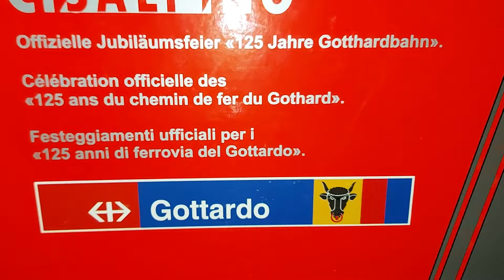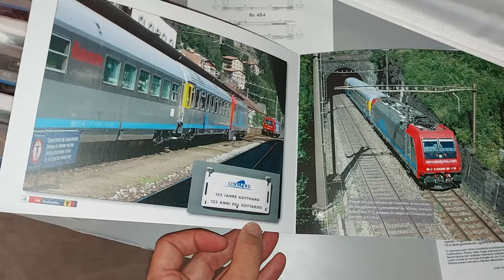Treno speciale "125°Ferrovia del Gottardo "livrea Cisalpino by A.C.M.E cod.70007,55230 epoca V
SBB
Set "Cisalpino" per la celebrazione del 125° anniversario del Traforo del Gottardo, il set è composto dalla locomotiva E 484.017 con luci a led bianco/rosso con inversione automatica in base al senso di marcia, predisposizione al sistema digitale tramite decoder a 8 poli, due carrozze tipo Z di 1° classe e una carrozza ristorante, livrea Cisalpino, Lunghezza 112,7 Scala HO.
                                EDIZIONE LIMITATA A 250 ESEMPLARI

Inoltre incluso nel video il set di 3 carrozze aggiuntive
Set composto da tre carrozze Tipo UIC-Z in livrea “Cisalpino” di cui una di 1^ classe e due di 2^ classe, interni rifinitissimi, predisposizione per l'illuminazione interna, Sistama Nem, Ep. V, Lunghezza 90,9 Cm. , Scala H0.